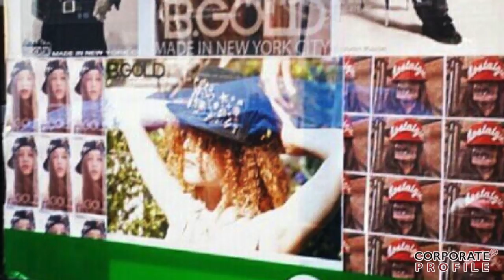Interview with B.Gold Co-Founder Max Garcia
CorporateProfile/ClearVISION host Annamaria Chen sits down with Max Garcia, the COO and co-founder of B.Gold, to talk about his clothing line which has become a fast favorite among music artists including 50 Cent, Alicia Keys, and The Wanted.

Corporate Profile is a content provider for the ClearVISION & ConnectiMED Networks

For more interesting interviews and business profiles please visit our